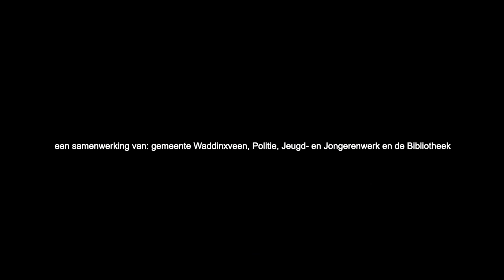Huldiging cyber agents 2021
Op 8 december 2021 werden de cyber agents van Waddinxveen gehuldigd. De burgemeester ontvangt de cyber agents in het gemeentehuis van Waddinxveen.